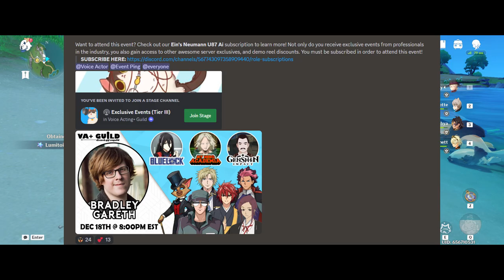Awesome Voice Actor Workshops/Classes (2023)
𝐌𝐲 E𝐪𝐮𝐢𝐩𝐦𝐞𝐧𝐭:

Software: Adobe Audition
Studio: Accoustically treated space